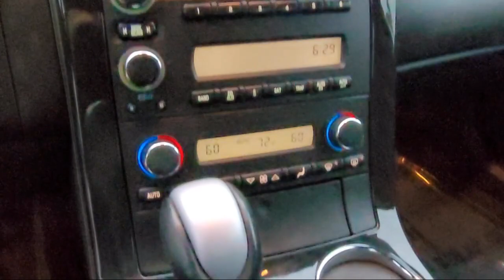2013 Chevrolet Corvette San Diego Carlsbad National City Chula Vista Alpine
2013 Chevrolet Corvette Stock Number: 210925A Vin:1G1YE2DW4D5103230.

327 El Cajon Blvd.